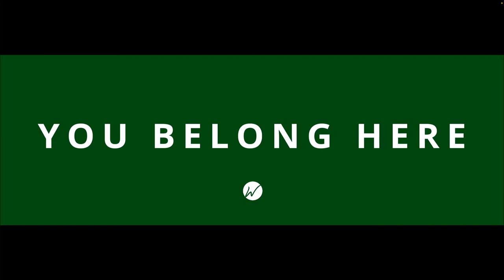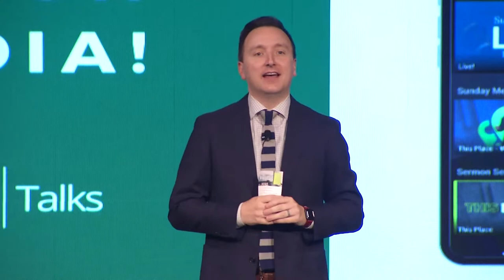Overreach I Guest Minister: Morton Bustard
Thank you for joining us online today! We're so glad you're here! Have a prayer need?